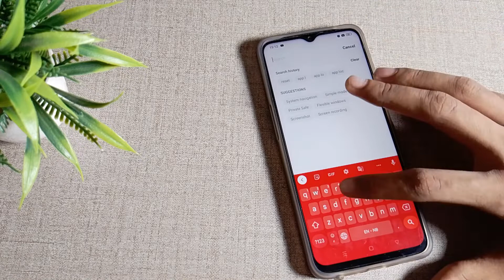How to solve Bluetooth problem in Realme Narzo 50A mobile in Hindi setting